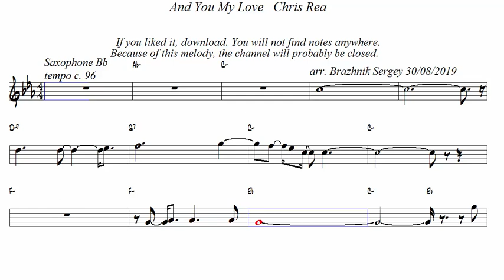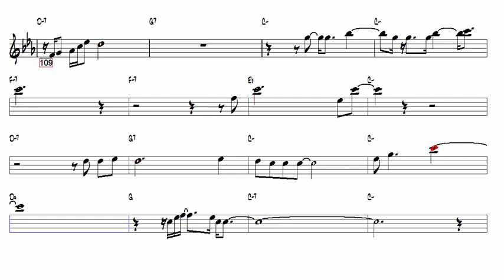And You My Love Chris Rea arr. Brazhnik Sergey Tenor Sax